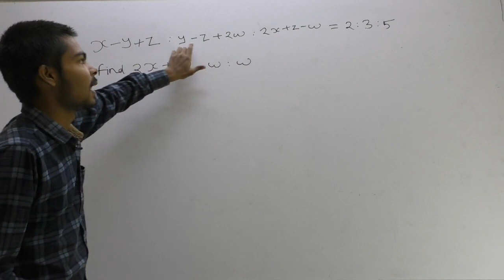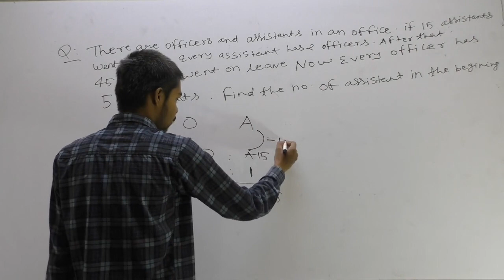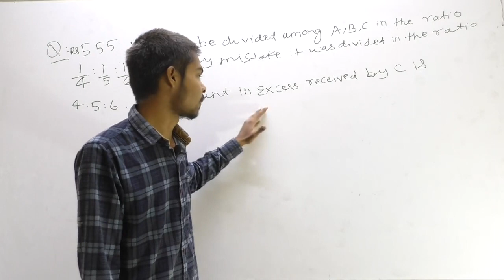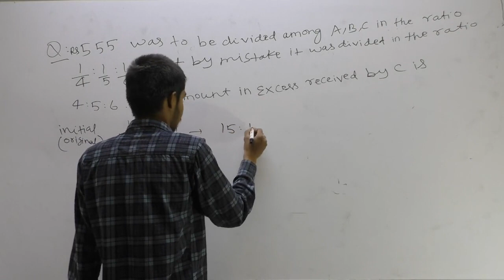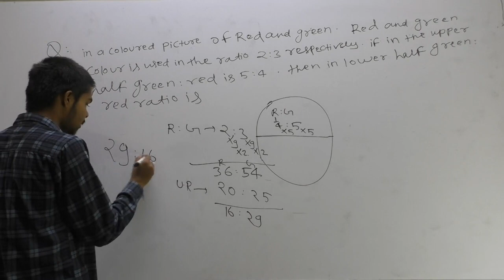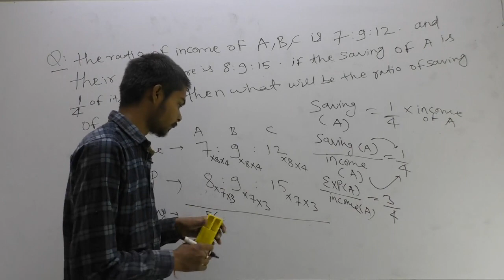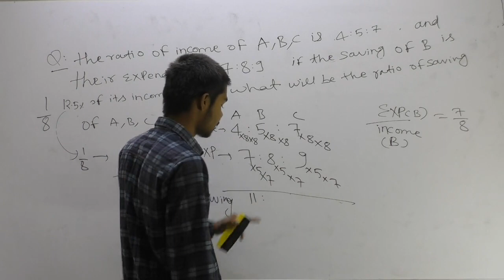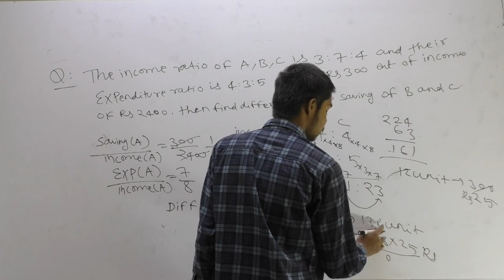Lecture7#ratio And Proportions